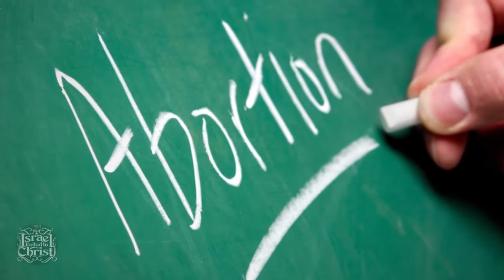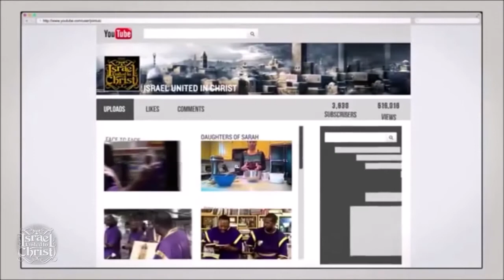The Israelites Is Abortion A Sin